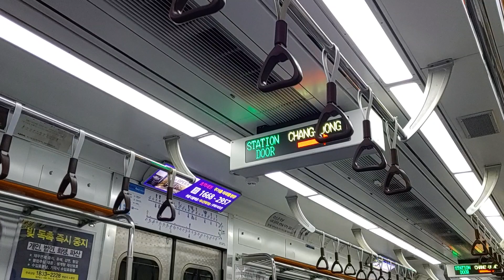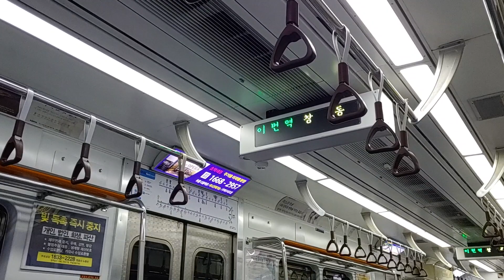[60fs] 수도권 전철 4호선 당고개행 열차 쌍문역→창동역 주행 / Ssangmun Station → Changdong Station / 首尔地铁4号线的火车双门站→长东站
수도권 전철 4호선 당고개행 열차 쌍문역→창동역 주행
Seoul subway line 4 train for Danggogae Ssangmun Station → Changdong Station
首尔地铁4号线的火车双门站→长东站

*K4326, 안산발 당고개행 열차, 341x30편성, 당고개역에 4분 9초 지연 도착

*2021년 10월 23일 토요일 촬영

평균 업로드 요일 ➡ 2일 1회 업로드
평균 업로드 시간 ➡ 17시 30분

0:00 수도권 전철 4호선 당고개행 열차 쌍문역 대기
0:03 수도권 전철 4호선 당고개행 열차 쌍문역 출발
0:08 쌍문역→창동역
1:28 수도권 전철 4호선 당고개행 열차 창동역 진입
1:50 수도권 전철 4호선 당고개행 열차 창동역 도착, 출입문 열림

*불펌 절대 금지 (불펌하면 조용히 신고합니다),
재업로드는 허락 받고 가능, 2차창작도 허락 받고 가능
(허락시 출처 반드시 남기고 사용하세요)
*무례한 댓글, 명예 훼손 댓글, 비방 댓글, 분쟁 댓글 등은 무통보 삭제가 가능함을 알려드립니다.
*이 채널의 개선할 점, 피드백, 이 채널에 대한 바람, 문의 댓글 등은 항상 환영합니다.